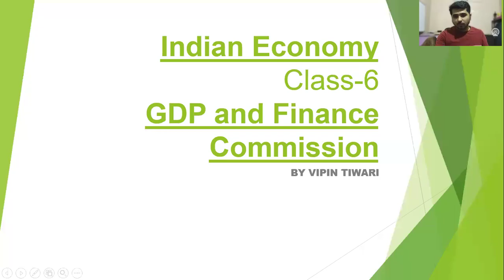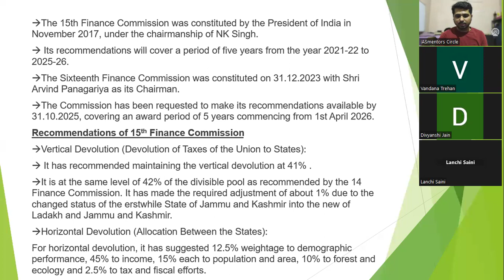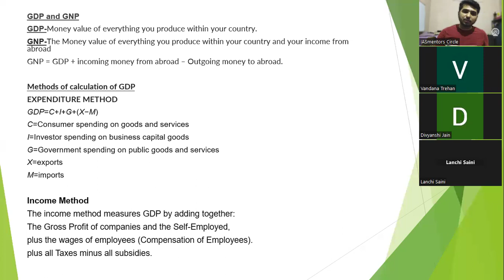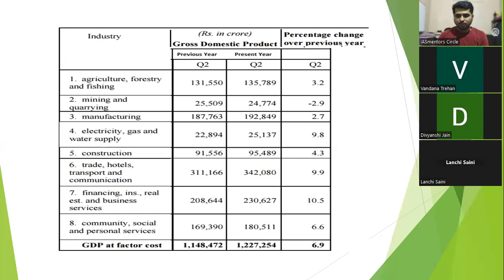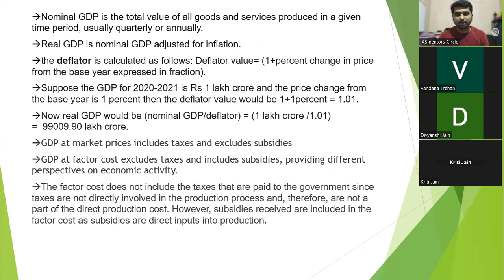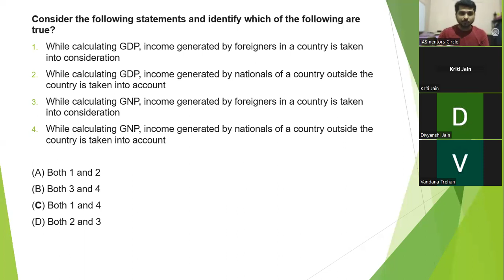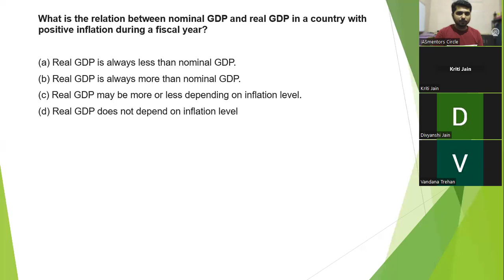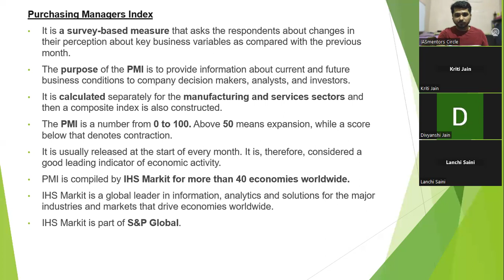Indian Economy Revision-Class 6-GDP and finance commission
In this video we have discussed in detail the formation, functions, status and recommendations of Finance Commission. We have explained in significant detail about the calculation methods of GDP and GNP and everything associated with it which needed to answer the questions asked in UPSC civil services prelims and mains#upsc